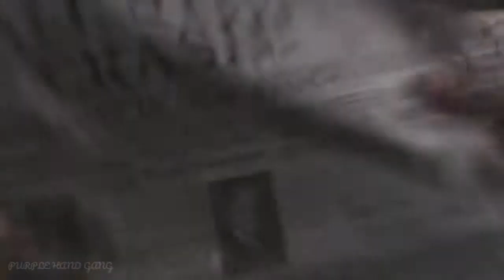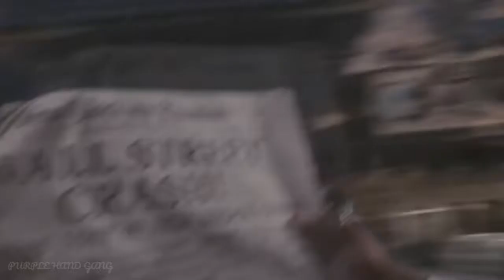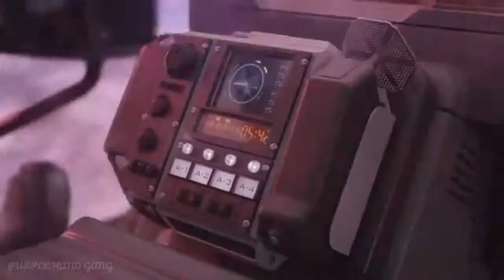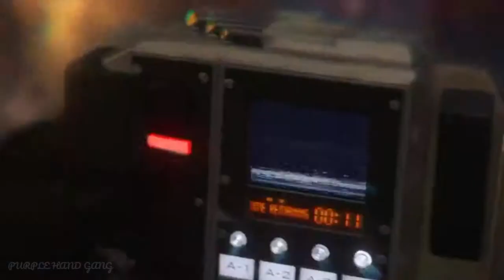Avengers Endgame TIME-TRAVEL How dose it work ? | தமிழில்